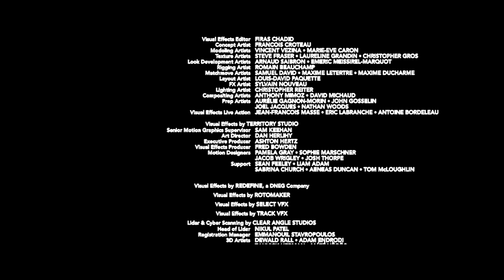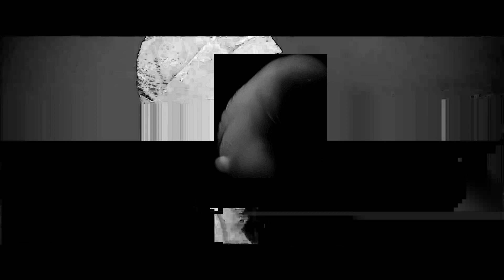Random EDIT : Dune 2 Version BLACK AND CHROME (ça rend le film bien, je vous jure)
15min extract from my stream on twitch